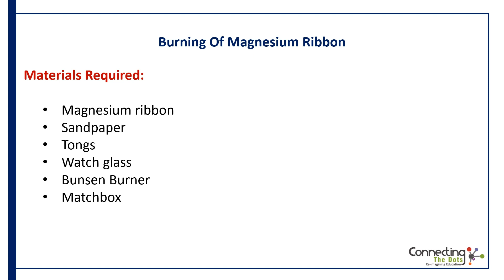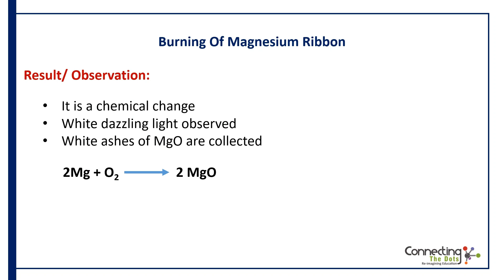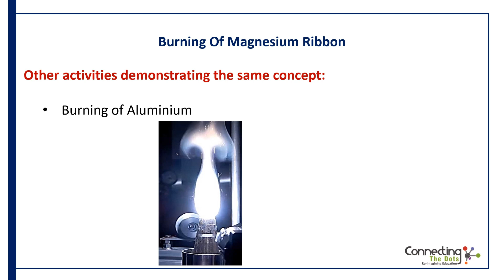EXPERIMENT Grade 10 Chemistry ENG Burning Of Magnesium Ribbon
Join Cloud-Tutors for more such exclusive classes, study worksheets and live interactions with teachers, and more